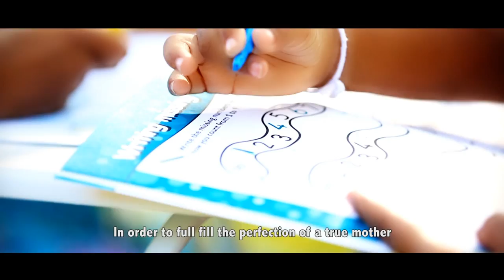Sebema Amma (සැබෑම අම්මා) Real Mother with English Subtitle By Chamari Weerakoon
The song is a tribute to real mothers.

A flower blooms from one petal to another
Leaving space between each other
Yet it is full of fragrance without a pause
The little beauty.
You will never ever be too many to me

Among the children who run around
You may not noisily run around
Drowning the chatter of all other children
I will still hear you from the bottom of my heart
The way for you to win your own world
Someday.
I will teach you with compassion

A flower blooms.

Among the children born with much merit
You are never short of good deeds
Among mothers with much merit
As a mother I am never short of good deeds
In order to full fill the perfection of a true mother
You have appeared as an angel

Artist : Visharada Chamari Weerakoon
Lyrics : Yamuna Malini Perera
Visual Director : Rukmal Nirosh